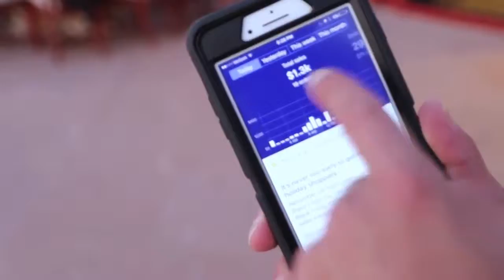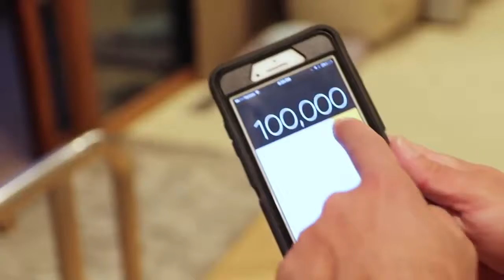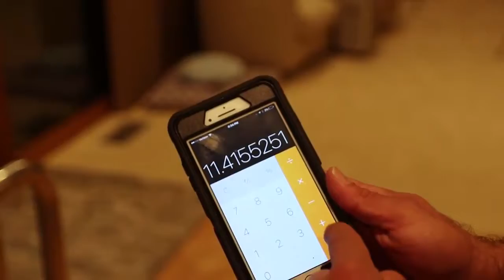Make Money Online Selling Simple Household Items Watch the Video!